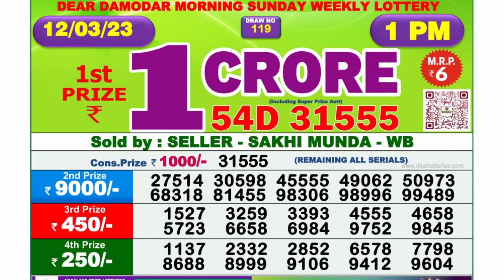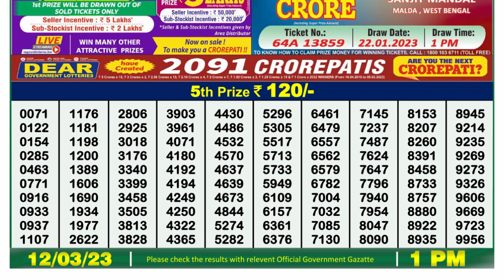🔴 Lottery Sambad Live 01:00pm 12/03/2023 Morning Nagaland State Dear Lottery Result Pdf Download